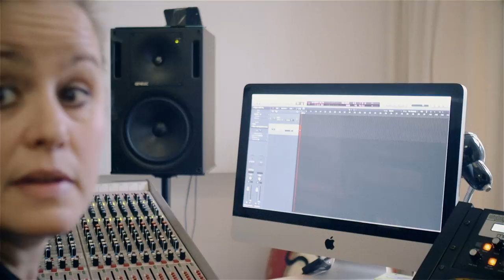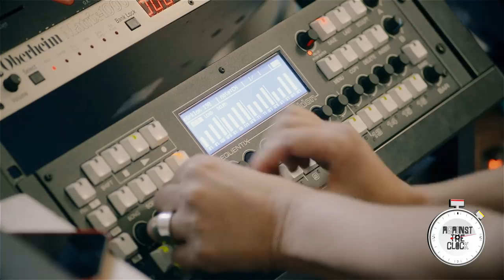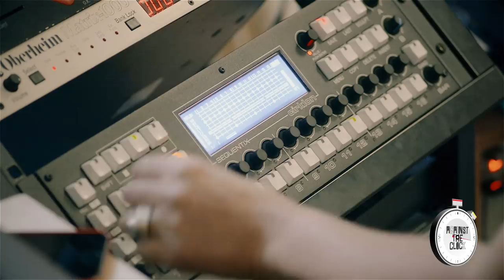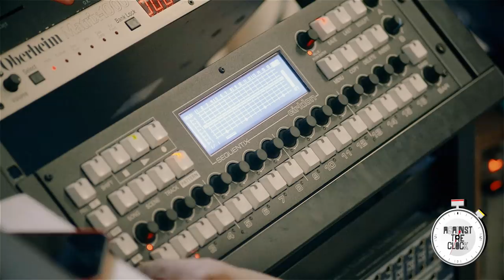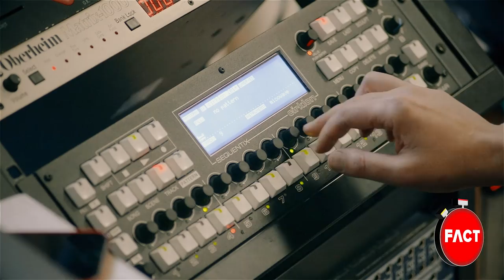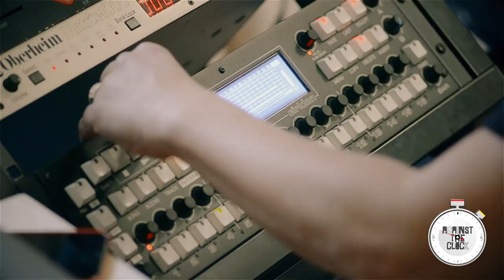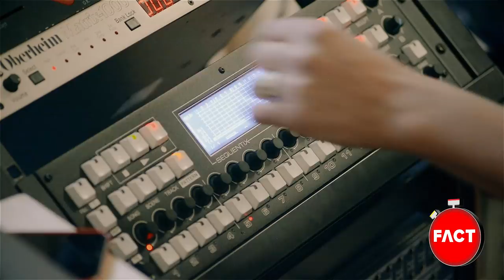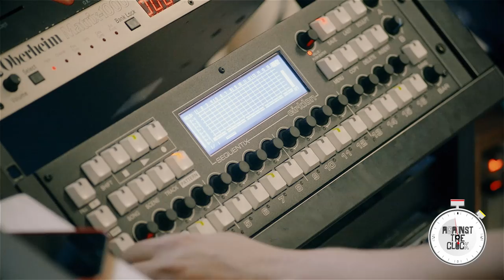Steffi - Against The Clock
The Dutch house and techno explorer creates an intense track in 10 minutes.

Steffi keeps busy. Since moving to Berlin in 2007, the Dutch-born producer has – deep breath now – released three sublime solo albums on Ostgut Ton, founded not one but two successful labels, promoted hundreds of underground parties and kept the city's iconic Panorama Bar booming as one of its resident DJs.

With her most recent album World of the Waking State continuing to make waves a month after its release, we added another item to her already-frantic to-do list – our Against The Clock challenge. Crafting a beat in 10 minutes using a seriously enviable array of gear, the cult hero didn't disappoint. Watch above.